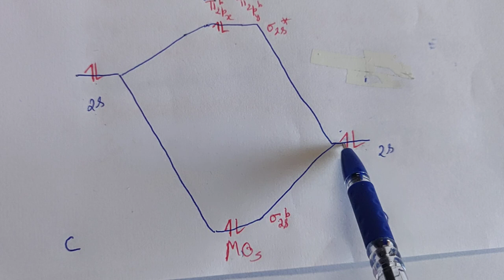Metal Pi Complexes, Metal carbonyls Part 1, Introduction and Classification by Dr Geeta Tewari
Organometallic Compounds